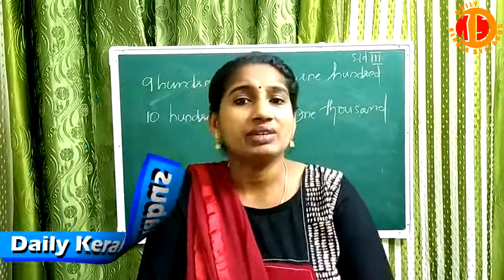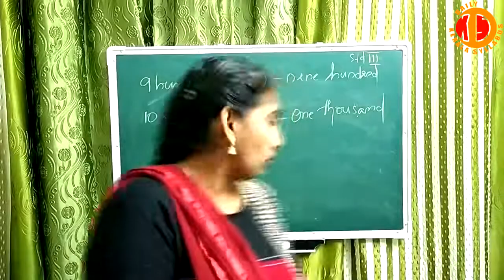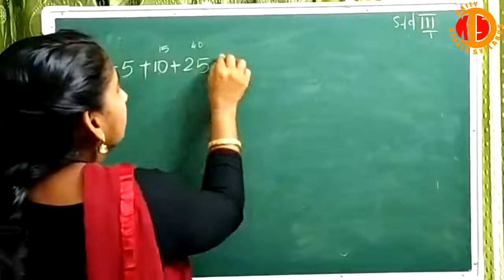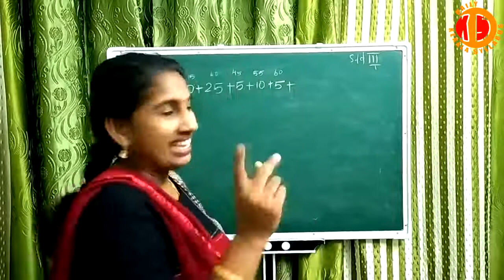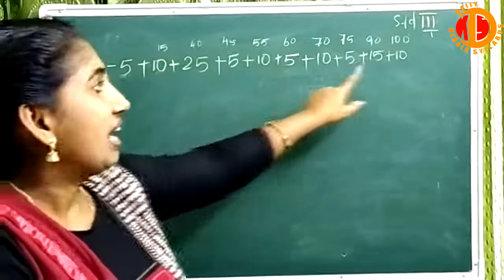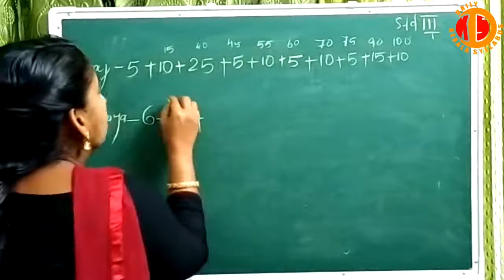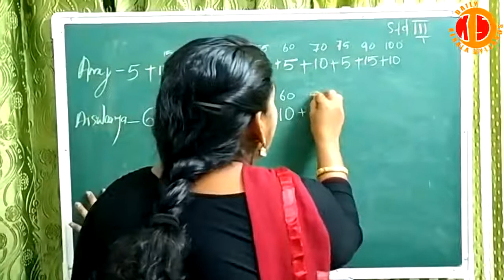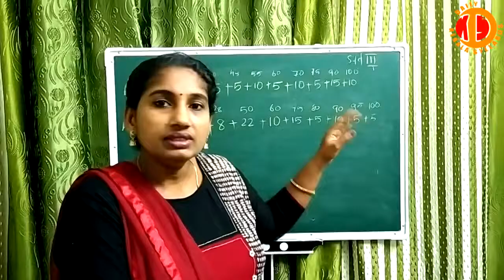STD 3 MATHS Unit 1 Hundred and above Part 3 WORKSHEET TEXTBOOK EXCERCISE Daily Kerala syllabus Class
Kerala syllabus std 3 CLASS 3 MATHS Unit 1 Hundred and above Part 3 WORKSHEET TEXTBOOK EXCERCISE
Kerala Syllabus English Medium STD III Mathematics Unit 1 Hundred and above Part 3 Top Free Learning
ഡയ്‌ലി കേരള സിലബസ് ഇംഗ്ലീഷ് മീഡിയം, ക്ലാസ്സ് 3 കണക്ക് യൂണിറ്റ് -1 നൂറിനമപ്പുറം പാര്‍ട്ട്-3